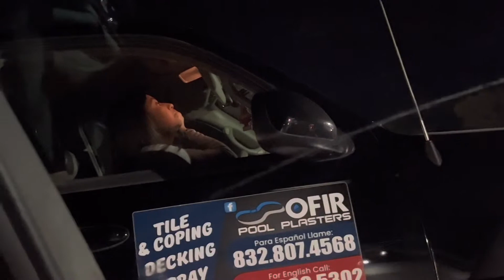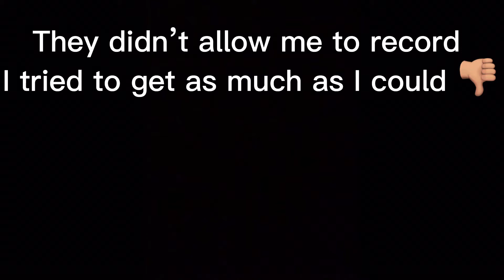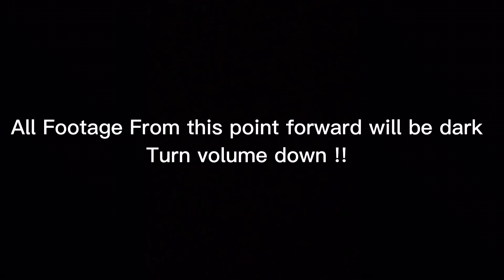SCARIEST HAUNTED HOUSE IN HOUSTON 😱DID I SURVIVE ??